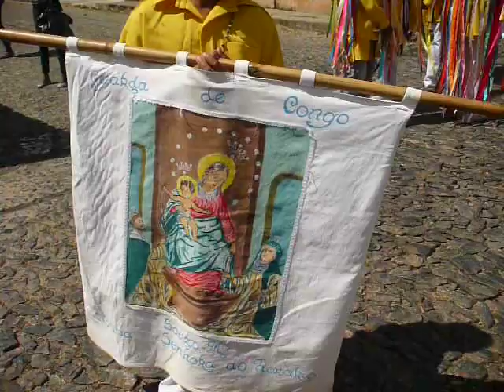Reinado Em Itaúna Mg, Procissão Dia 15 Agosto,2009, Lembranças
Esta É A Tradicional Procissão Que Acontece A Vários Anos!
Aqui Em Itaúna Mg, Com Todas Guardas Em Cortejo Aos Reis E Rainhas!
Juntos Na Mesma FÉ VIVA!
Lembranças De 2009, Esta Festa Não Pode Acabar Temos Que Manter
O Reino De Nossa Senhora Vivo!